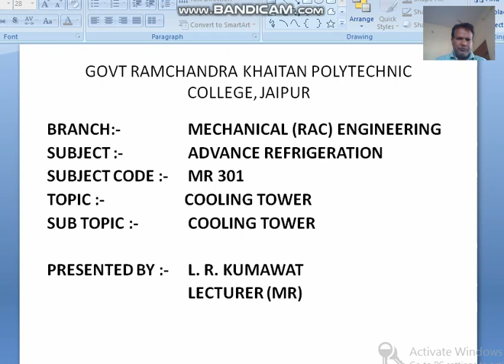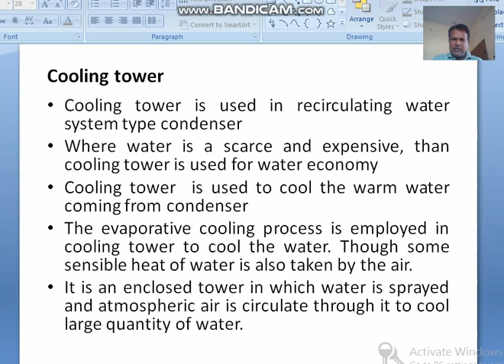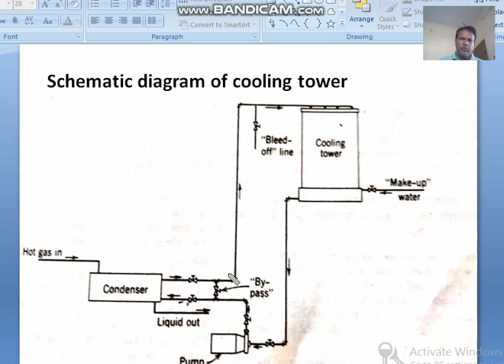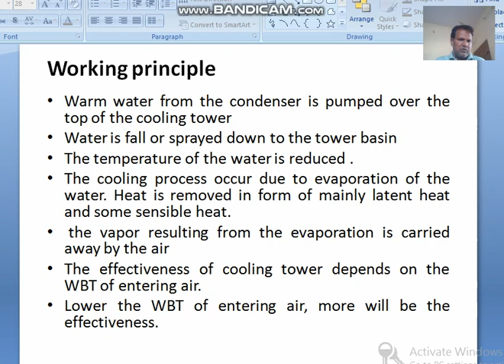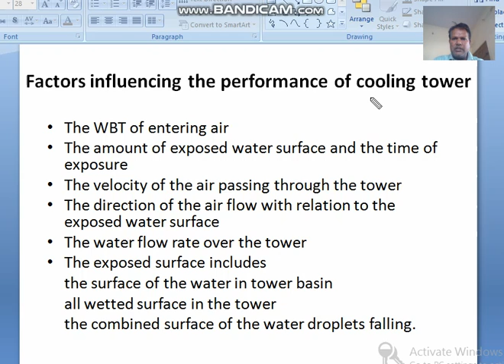Cooling tower by L R Kumawat MR 301 GPC Jiapur